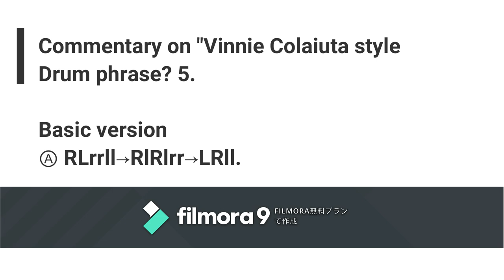Commentary on "Vinnie Colaiuta style Drum phrase? 5.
This time is also a phrase of Vinnie Colaiuta style. This is a phrase with double paradiddle added to the previous phrase. It's pretty difficult.
procedure
Ⓐ RLrrll-Rl Rlrr-Lrll
Ⓑ RlRlrr-Lrll-RLrrll
Ⓒ Rlrr-LRllrr-LrLrll.

Please connect this and play.
Vinnie Colaiuta was playing fast. I am also practicing.

今回もVinnie Colaiuta styleのフレーズです。前回のフレーズにダブルパラディドルを加えたフレーズです。かなり難しいです。
手順
ⒶRLrrll-RlRlrr-Lrll
ⒷRlRlrr-Lrll-RLrrll
ⒸRlrr-LRllrr-LrLrll.

これを繋げてプレイしてみてください。
Vinnie Colaiutaは高速でプレイしていました。私も練習中です。